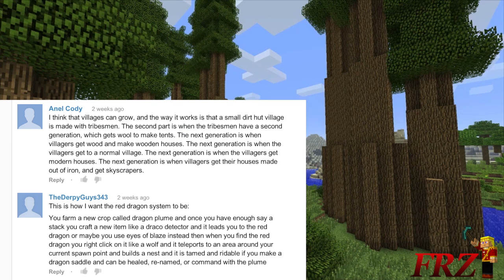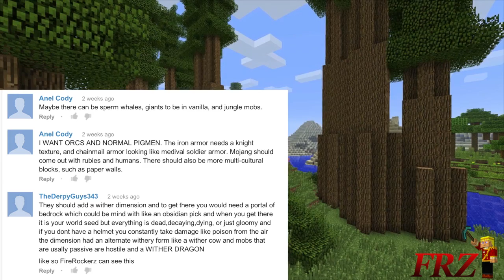MineCraft 1.5 Snapshot 13w07a Giant RedWood Forest, Red Clay Biome!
Thanks for watching Rockerz hope you enjoyed the video leave a comment on what you think should be in minecraft next and maybe your comment will be in the next community speaks! Thanks to those who comments we used in the video  LUV U ROCKERZ!